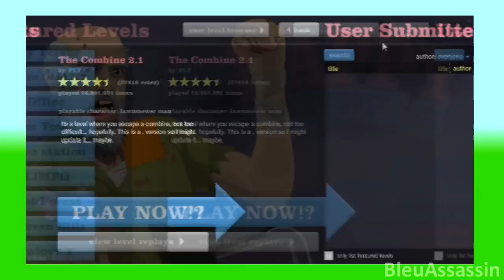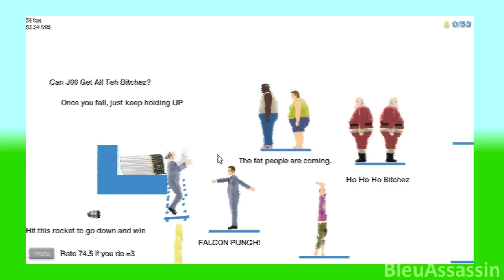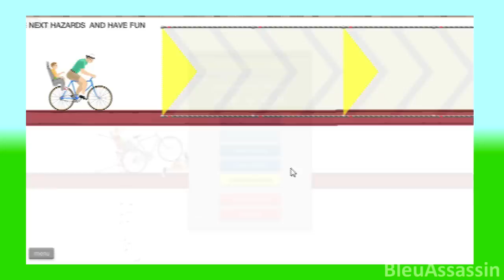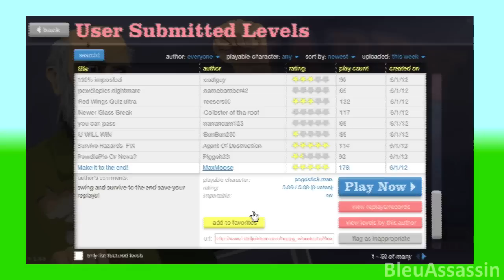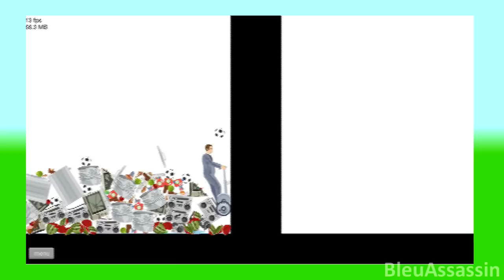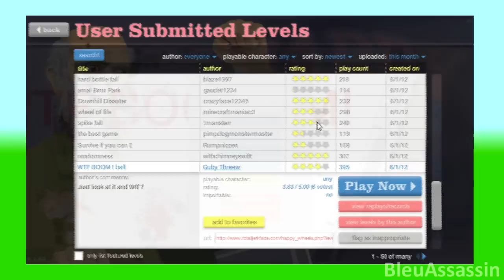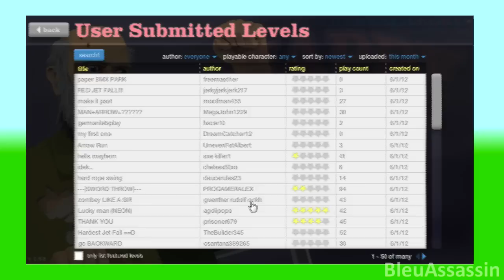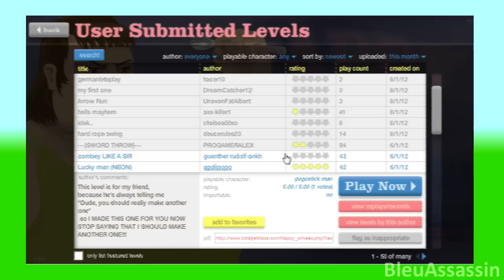HAPPY WHEELS - JIMMY, NO! [Ep. 1]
I have issues..